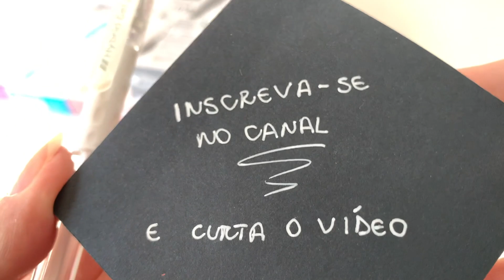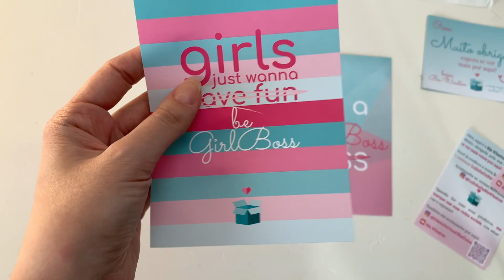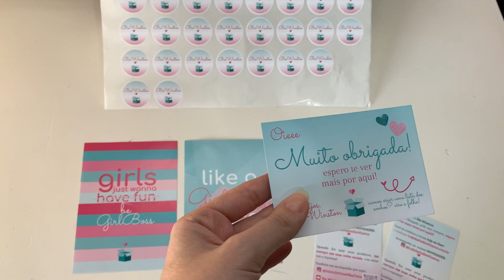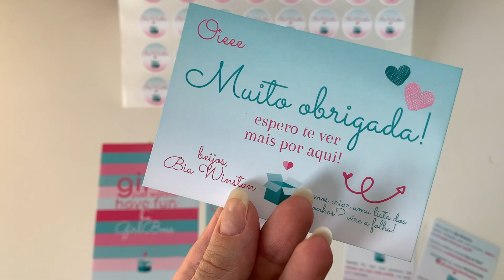Comprinhas para a minha PAPELARIA online (e embalando pedidos 🥰) | Bia Winston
Chegou reposição da Pentel!!! Sim, fiz algumas comprinhas para a minha papelaria online e são novas cores de um item queridinho de vocês, a brush pen sign pen da Pentel!! Além de novas cores. Esse e outros itens de papelaria já estão na minha lojinha tanto no site próprio quanto na shopee!

E além disso ainda tem eu embalando os pedidos da lojinha dessa semana, tem vários pedidos super legais de vocês e também, como sempre, um pouco dos bastidores da lojinha e a rotina da minha papelaria!! 😍

Aqui falamos sobre DIY e papelaria, além de vlogs mostrando minha rotina na papelaria on-line, plan with me mensais com meu planner, vou te mostrar as grandes novidades de material escolar e te ensinar a ser mais produtivo. É claro que também teremos muito lettering para iniciantes também.